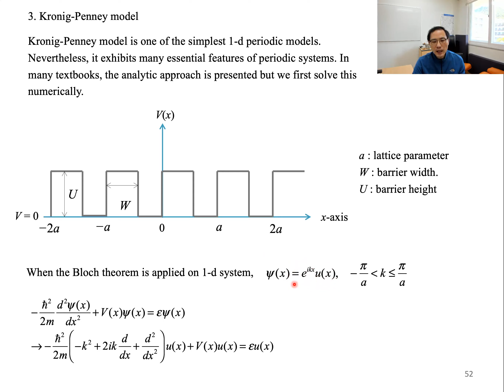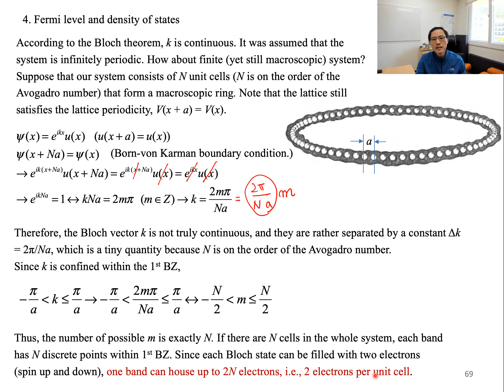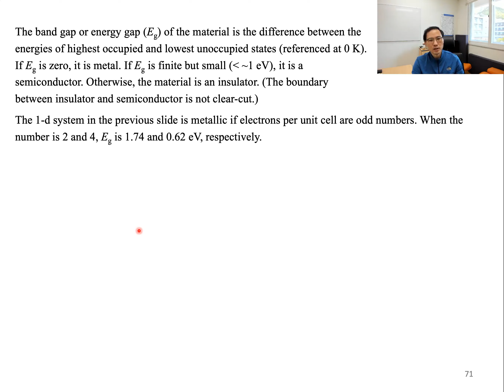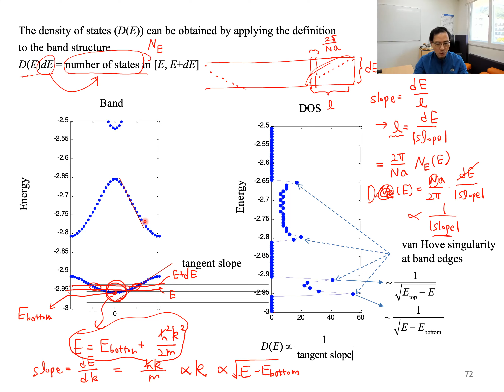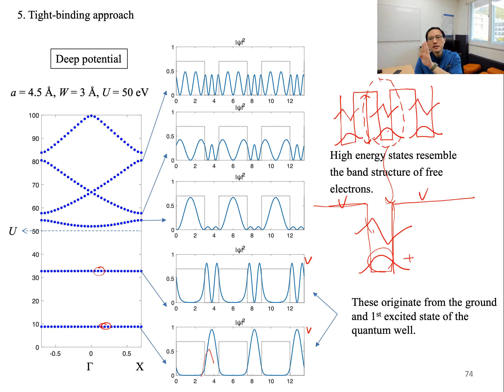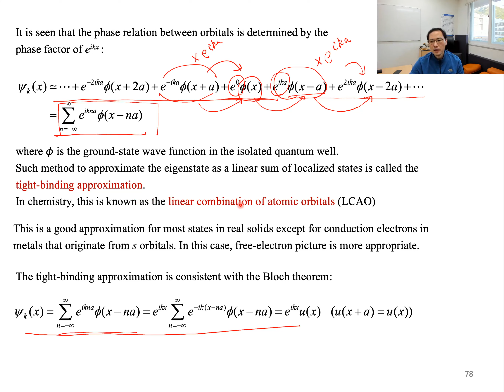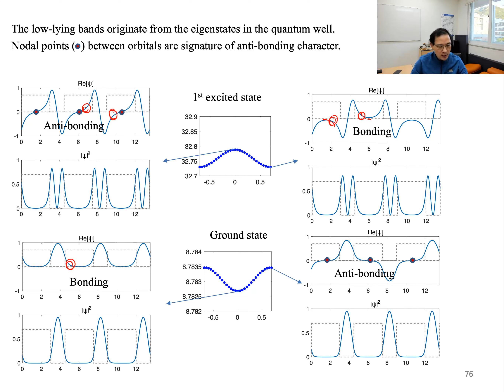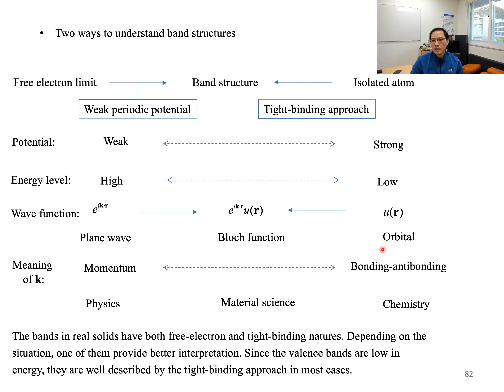11강: 고체의 양자이론 - 페르미 준위/상태 밀도/tight-binding 방법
Chap2. Quantum theory of solids

B. Periodic potential and band structure
  4. Fermi level and density of states
  5. Tight-binding approach